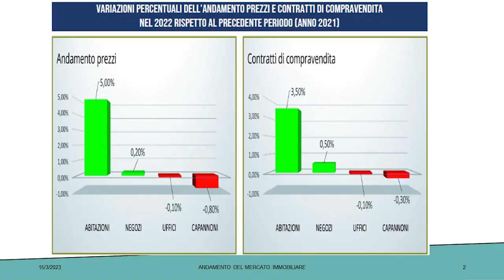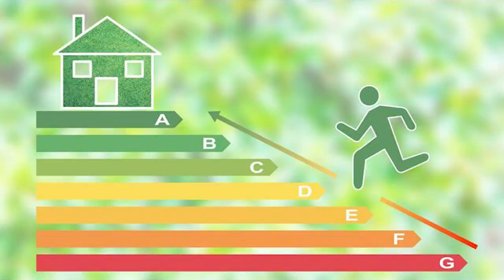Immobiliare, Report Fiaip Enea I-Com:Nel 2022 compravendite +3,5%. Aumenta la voglia di 'case green'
Al Tempio di Adriano nei giorni scorsi Fiaip, Enea, I-Com, Abi ed Auxilia Finance si sono confrontate sui nuovi scenari per la sfida della transizione energetica del patrimonio immobiliare

Prospettive positive per il 2023 nonostante l’aumento dei tassi e l’inflazione. In crescita i prezzi nei grandi centri urbani

Aumenta la voglia di ‘case green’, ma preoccupano la direttiva UE e lo stop allo sconto in fattura

E’ sempre la casa il bene rifugio per eccellenza per le famiglie italiane e l’investimento immobiliare la forma più sicura di tutela dei risparmi dei cittadini. I dati del report dell’Osservatorio Immobiliare Nazionale Fiaip evidenziano nel 2022 livelli di compravendita nel settore residenziale che non si registravano da oltre vent’anni (+3,5% rispetto al 2021, pari a 775 mila transazioni complessive). I valori di mercato sono risultati sostanzialmente stazionari, salvo aumenti nei grandi centri urbani (+5/10%), generati da una domanda che rimane alta a fronte di un’offerta sempre più ridotta, sia in relazione alla vendita che all’affitto. Per l’uso diverso dall’abitativo si registra invece un andamento delle compravendite (negozi +0,5% uffici -0,1% capannoni -0,3%,) e dei prezzi (negozi +0,2%, uffici +0,1% e capannoni -0,8%) sostanzialmente sulla stessa linea del 2021.

Accompagnato da un Focus sull’efficienza energetica nel settore immobiliare, realizzato da 10 anni in collaborazione con ENEA e I-Com (Istituto per la Competitività), il report è stato presentato a Roma al Tempio di Adriano da Francesco La Commare, Presidente del Centro Studi Fiaip, insieme a Ilaria Bertini, Direttrice del Dipartimento ENEA di Efficienza energetica, e Franco D’Amore, Vice Presidente I-Com con le considerazioni finali del Presidente Nazionale Fiaip Gian Battista Baccarini.

A seguire, la tavola rotonda dal titolo “Case green e riqualificazione energetica – Nuovi scenari per la sfida della transizione energetica del patrimonio immobiliare” a cui hanno partecipato il Presidente Nazionale Fiaip Gian Battista Baccarini, il Presidente di I-Com Stefano da Empoli, la Direttrice del Dipartimento ENEA di Efficienza energetica Ilaria Bertini, il Vicedirettore Generale di ABI Gianfranco Torriero e il Presidente Onorario di Auxilia Finance Spa Paolo Righi.

L’evento ha visto la partecipazione anche del Viceministro dell’ambiente e della sicurezza energetica Vania Gava e del Presidente dell’ OPMI (Osservatorio Parlamentare del mercato immobiliare) Catia Polidori e del Vicecapogruppo a Montecitorio del Pd Piero De Luca.